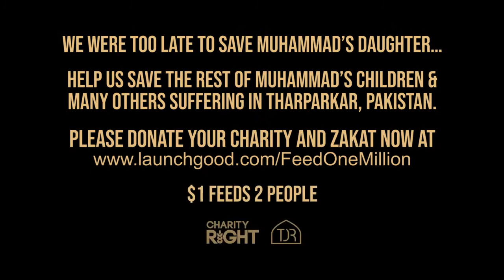EMOTIONAL FATHER 5 SICK CHILDREN LIVE ON 1 A DAY! 😧